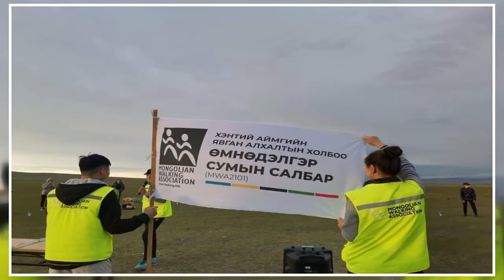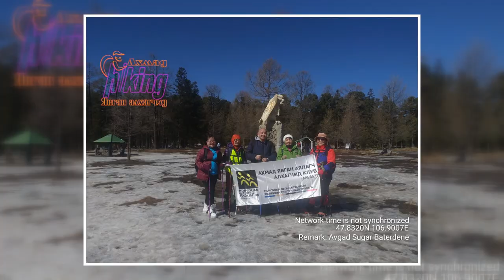Монголын явган алхалтын холбоо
Өглөөний мэнд Улаанбаатар - Өглөөний зочин